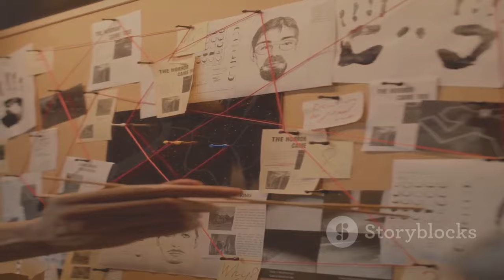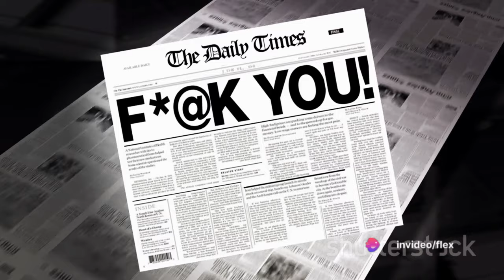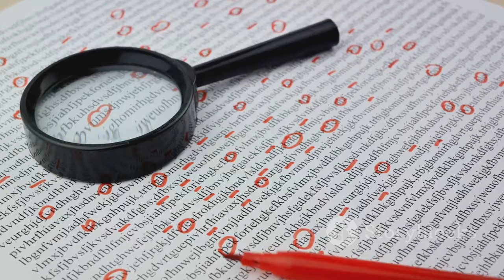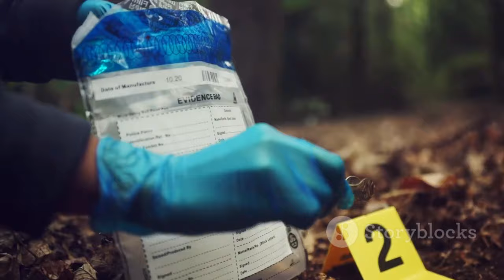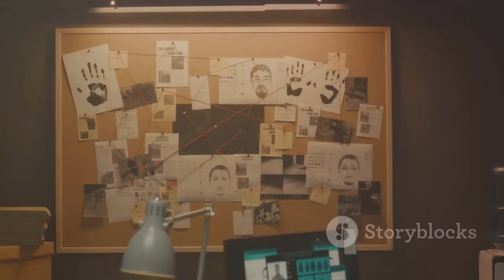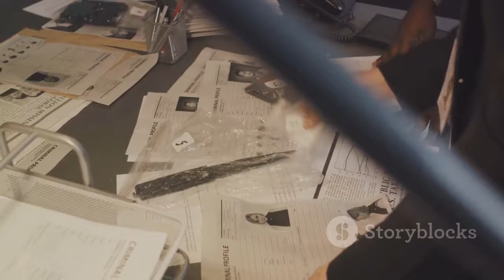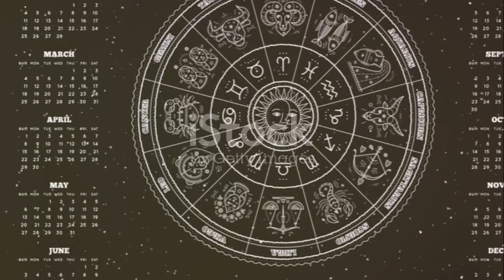Decoding the Enigma: The Zodiac Killer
In this intriguing video, we delve into the chilling enigma of the Zodiac Killer, unraveling his cryptic messages and examining the myriad theories concerning his elusive identity. Based on extensive research and analysis of different sources, we present a comprehensive exploration of one of history's most notorious unsolved mysteries. Join us as we navigate through the labyrinth of clues and speculations surrounding the Zodiac Killer.
See Less

OUTLINE:
00:00:00
The Enigma of the Zodiac Killer

00:02:02
The Zodiac's Mind Games

00:03:43
Suspects and Theories

00:05:29
An Ongoing Investigation

00:07:28
The Enduring Mystery of the Zodiac